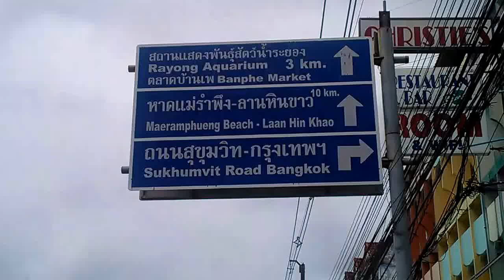Rayong Port Thailand Lifestyle 2014 Video Review.7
Rayong Port Thailand Lifestyle 2014 Video Review